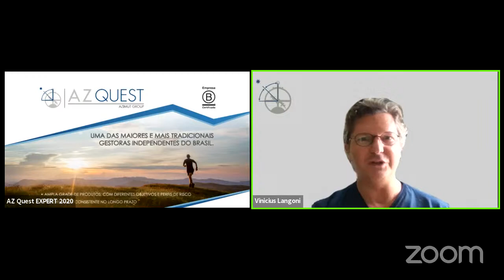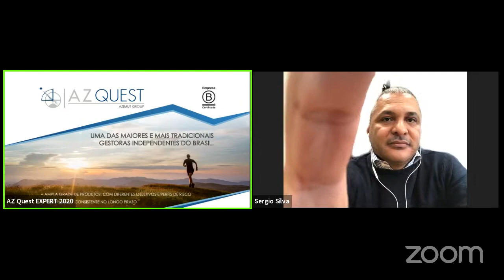Expert XP - Previdência Inflação Ativo / Multimercados - Sérgio Silva, M. Curvello e Vini Langoni